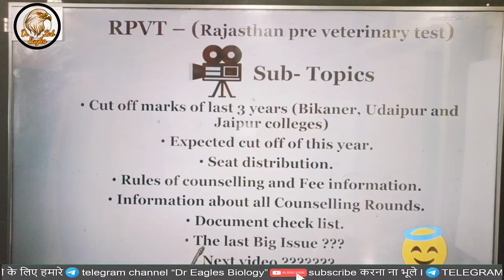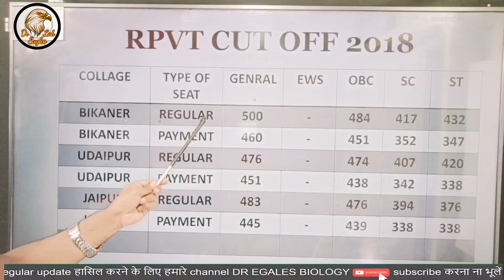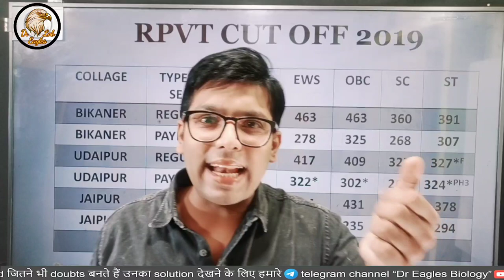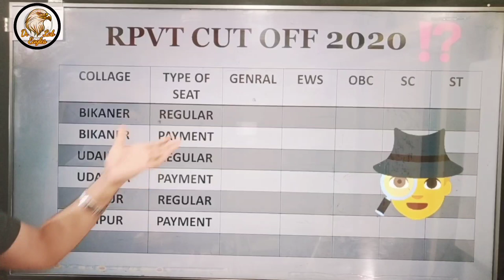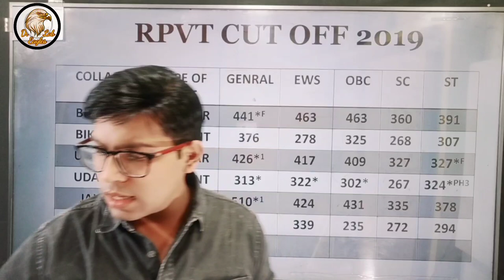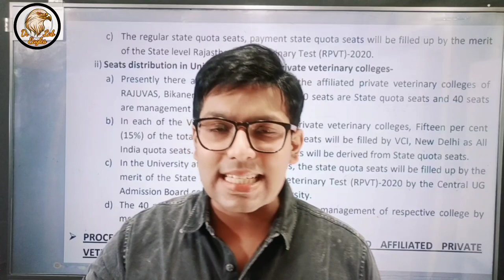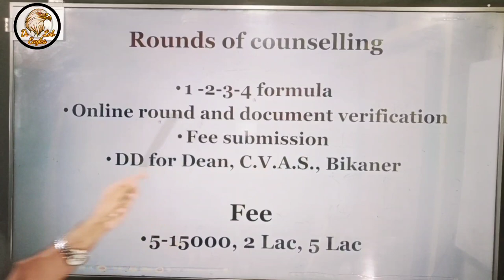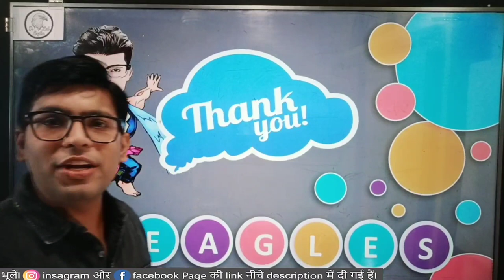RPVT | Veterinary college | Cut off | Counselling |Colleges | Fees | Seats |RAJUVAS | Dr Eagle 😎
RPVT2020 (Rajasthan pre-veterinary test) Video Topics list
• Cut off marks of last 3 years (Bikaner, Udaipur and Jaipur colleges).
• Expected cut off of this year.
• Seat distribution.
• Rules of counselling and Fee information.
• Information about all Counselling Rounds.
• Document checklist.
• The last Big Issue??? (How to attend 2 counselling together)
• Next video? What is your guess?
Admission in VeterinaryCollege of Rajasthan can be taken through RPVT exam which is conducted by RAJUVAS (Rajasthan university of veterinary and animal sciences), Bikaner